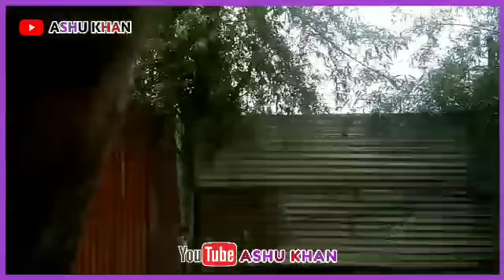Superhit 8 mix kashmiri song 2021 | sahil parvaiz • dilber muneer • tanveer mushtaq shabir •kashmir